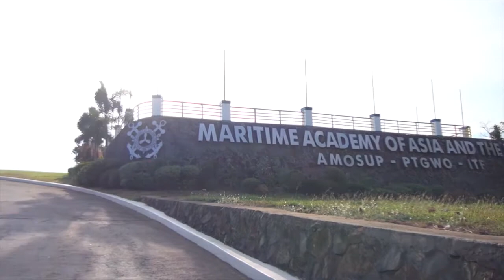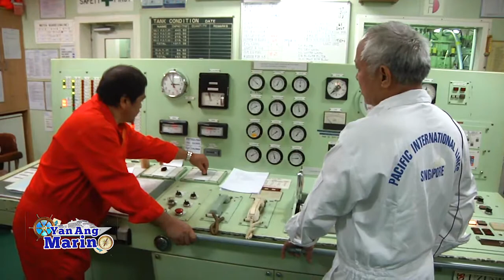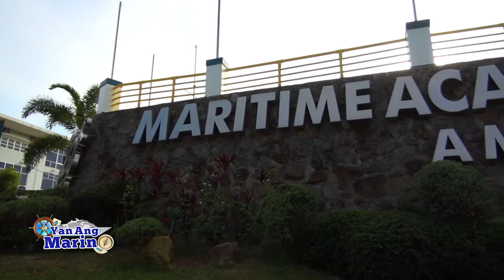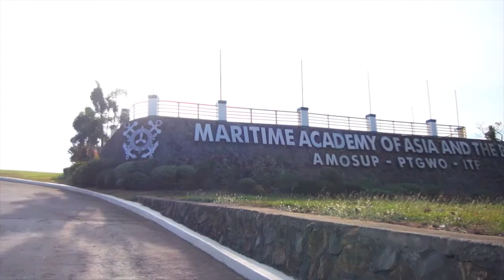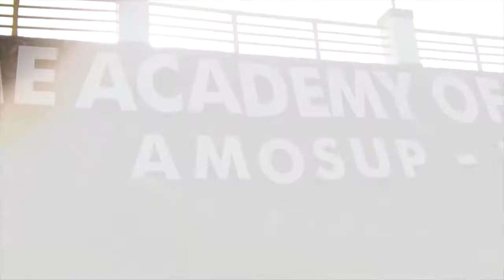YAM Episode 566 (ILLEGAL RECRUITER)